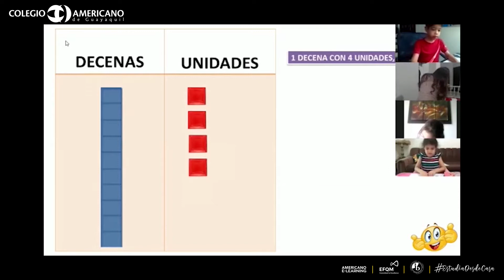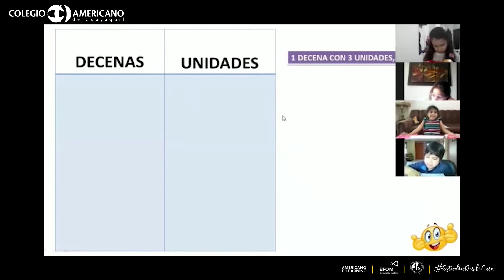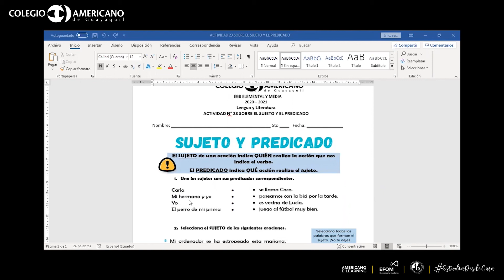Clases Online en Español | EGB Elemental y Media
AmericanoElearning | Nuestros estudiantes de 2do. Alabama nos comparten la siguiente clase online en español a través de la plataforma Americano Virtual. 😊🇺🇸🇪🇨 🌎